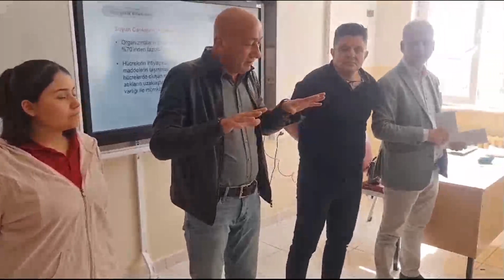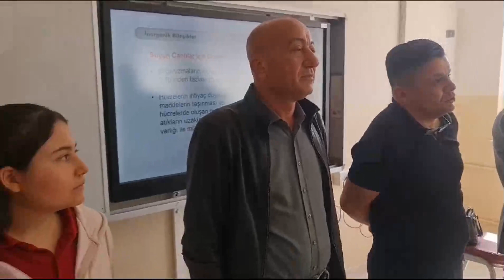Başkan Ankaralı, sözünü tuttu: Karaman'da 42 öğrenciye burs verdi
SMMM Oda Başkanı Ali Ankaralı 21 Eylül 2023 tarihinde yaptığı basın açıklamasında Ticaret Lisesine kayıt yaptıran öğrencilerden muhasebe bölümünü seçen bütün öğrencilere bir defaya mahsus "bölüme hoş geldin" pirimi, ayrıca bir üst sınıfın en başarılı 6 öğrencisine de bir yıl boyunca burs vereceklerini söylemişti.